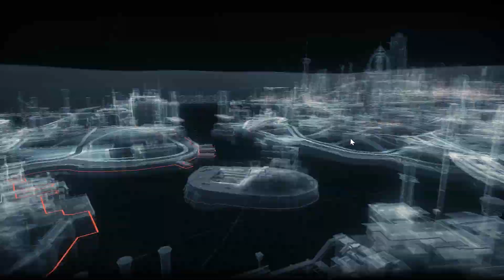BATMAN: ARKHAM KNIGHT Gameplay Walkthrough Part - 3 CATWOMAN [HARD MODE]